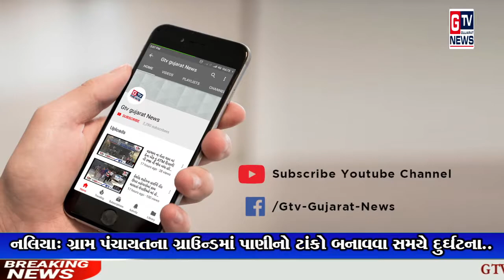નલિયા: ગ્રામ પંચાયતના ગ્રાઉન્ડમાં પાણીનો ટાંકો બનાવવા સમયે દુર્ઘટના..|| GTV_GUJARAT_NEWS